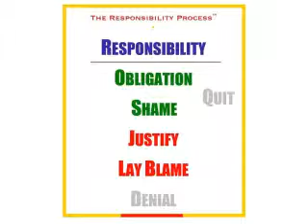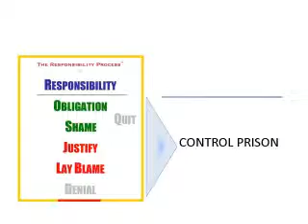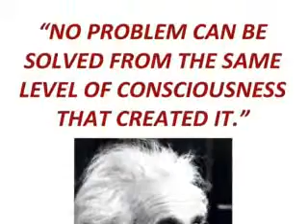Christopher Avery's Perfect Problem Breakthrough Program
Christopher Avery, Ph.D. Video by Ken English, the BlogTalkRadioGuy.